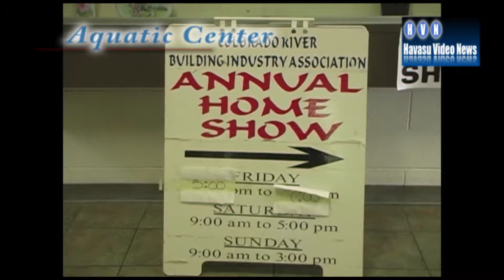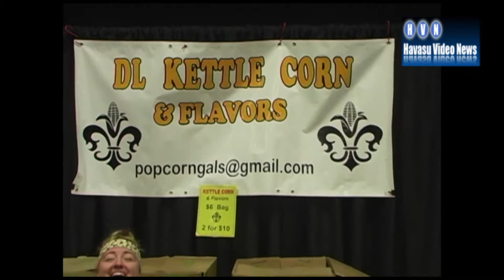Home Show Montage